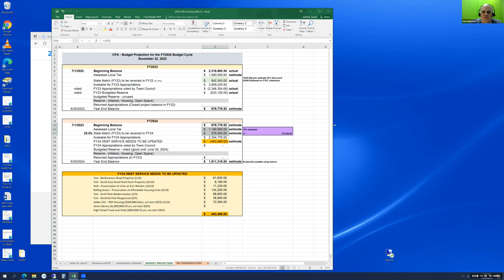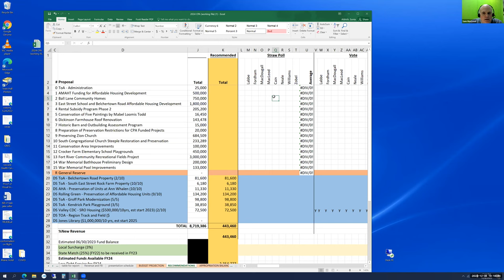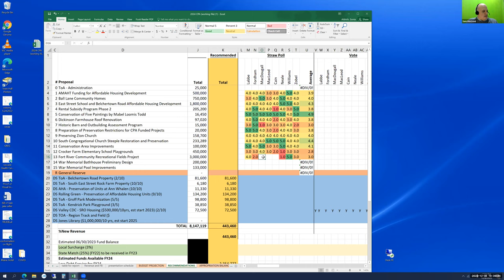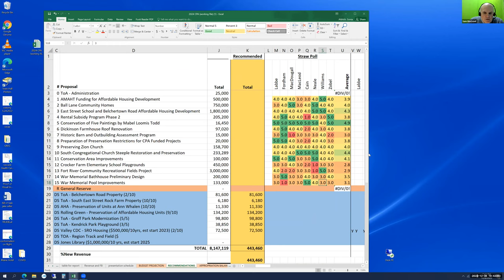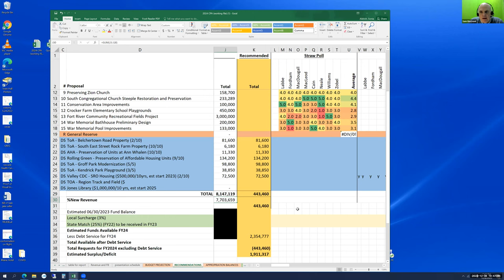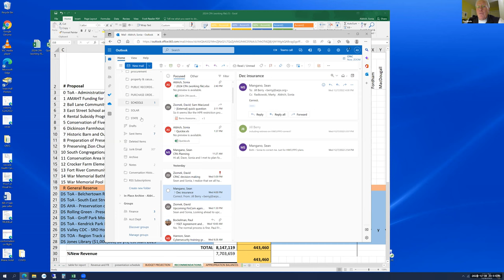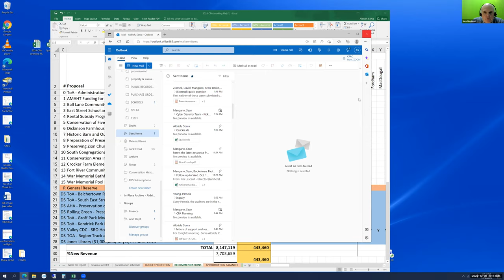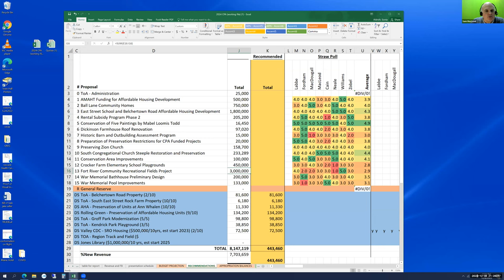Community Preservation Act Committee Dec 8, 2022